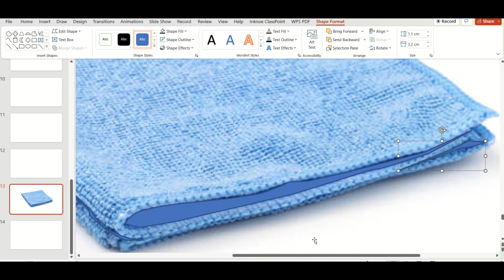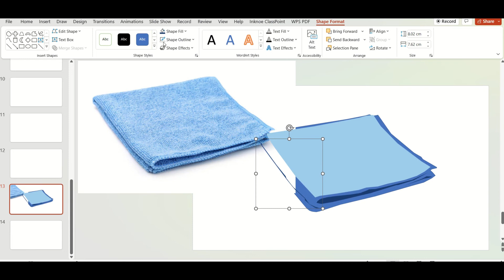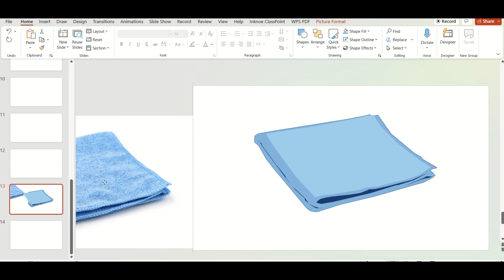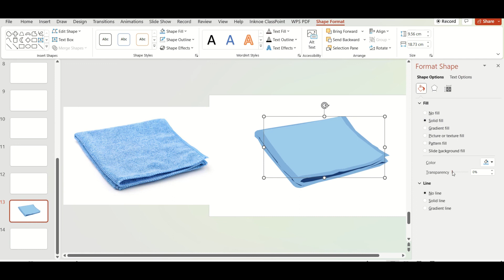POWERPOINT ART | HOW TO DRAW IN POWERPOINT | LINT-FREE CLOTH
Videos was created due as aid to learners and teachers in this new normal. They may use it as their instructional materials in their lesson